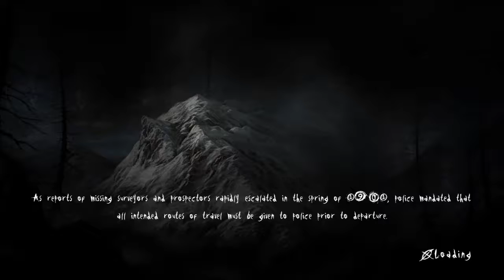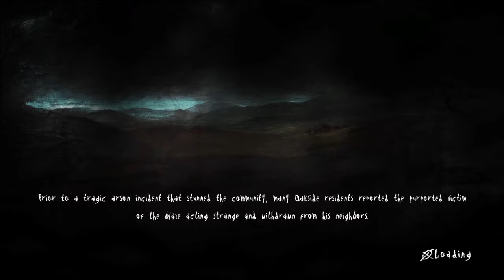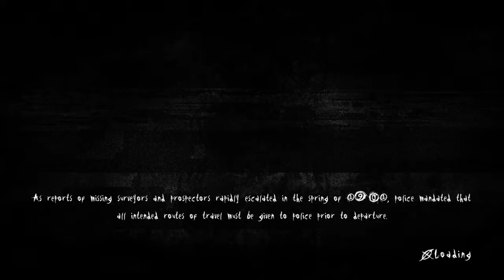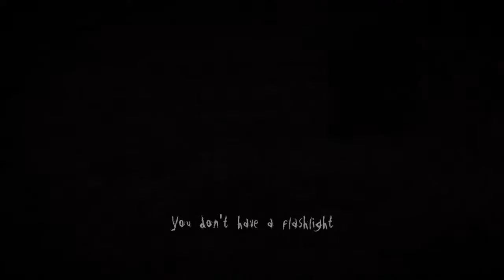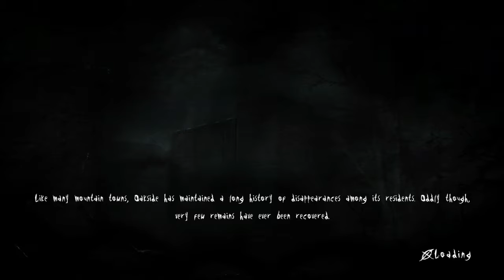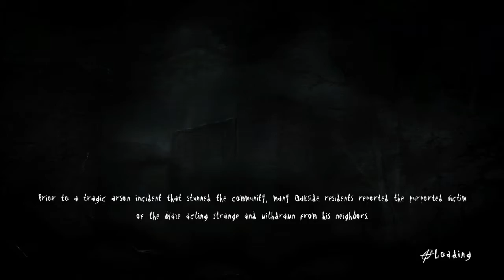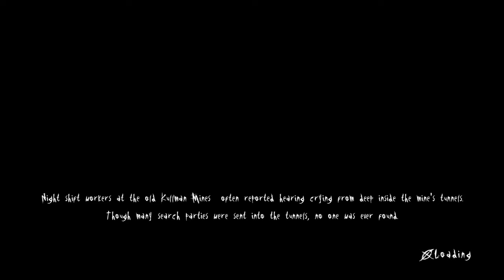Slender The Arrival Part 2 ~ YEA NO